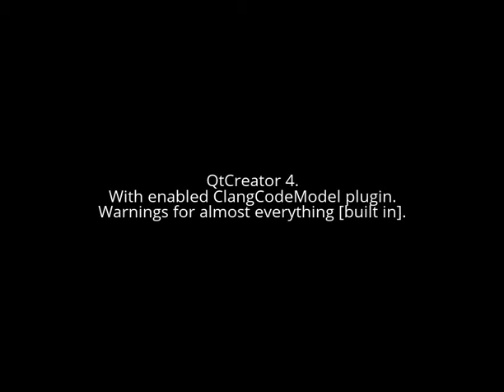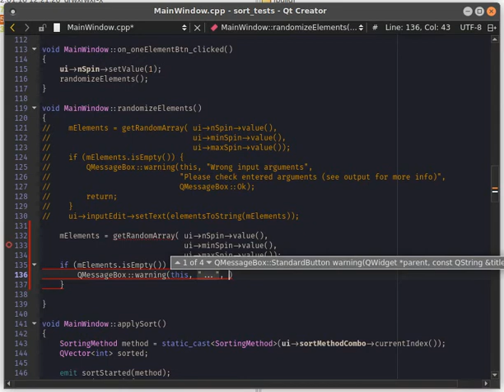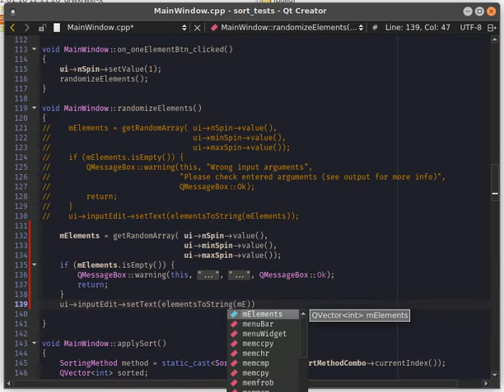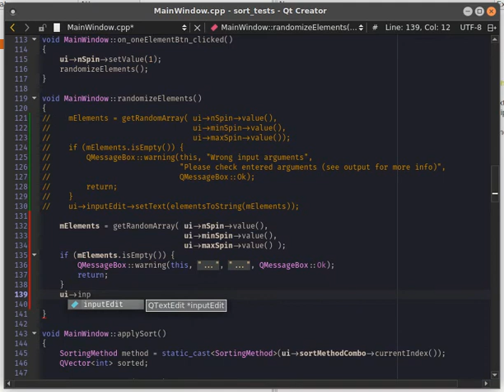QtCreator 4 with Clang code model is sooo sloooo...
In this video I'm implementing same part of code but with different options. I've tried several options with ClangCodeModel plugin turned on and without it. Unfortunately feedback of popup menu and overall speed is extremely higher without ClangCodeModel.